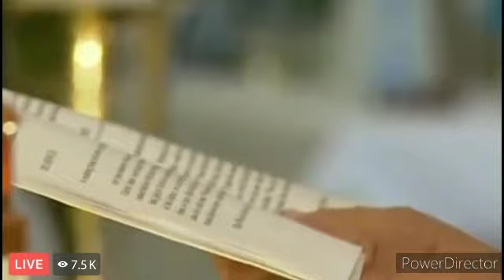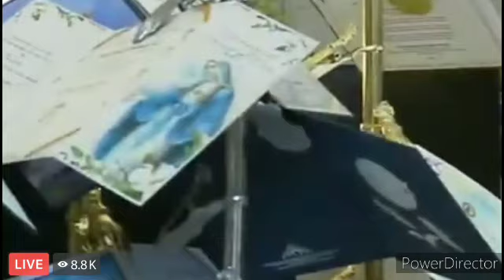ANG HULING LAMAY ni MIKE ENRIQUEZ | public viewing September 2, 2023